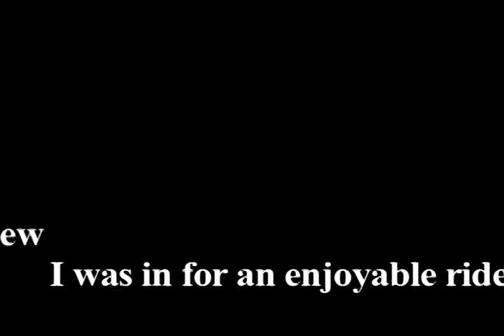Tracks: A Novel in Stories "Teaser" Book Trailer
The original "teaser" book trailer for Tracks: A Novel in Stories by Eric D. Goodman.  Video by Gary L. Wood of Woodworks Films.